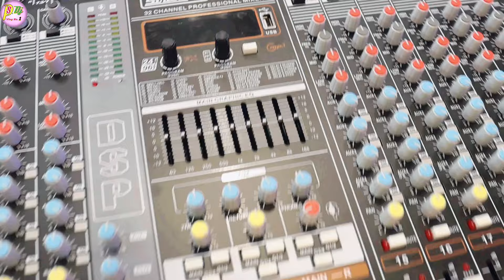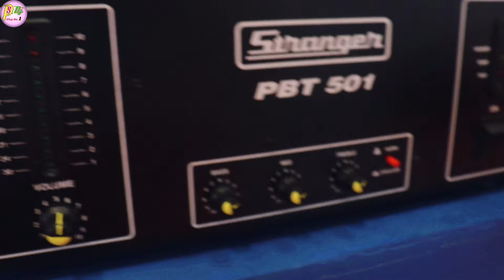Stranger Amplifier Dj Expo Review & Price / Stranger SPB8K Price / Stranger PBT501 Price / 4K price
Dosto Aaj ki is Video Me Maine Aapko Stranger All Amplifier Review And Price Dj Expo Ka Bataye Hai Ummeed Hai Aapko Ye Video Bahut Pasand Aayegi. Thank you so much...

* My Gears :-
Canon EOS 200D

1. stranger pbt 501
2. stranger amplifier price
3. dj amplifier stranger
4. stranger spb4k
5. stranger spb4k amplifier price
6. stranger spb4k amplifier price 2024
7. stranger spb4k amplifier review
8. stranger spb8k amplifier price
9. stranger pbt501 amplifier price
10. stranger pbt701 price
11. stranger pbt751 price
12. stranger spb5k price
13. dj amplifier
14. dj setup
15. stranger dj amplifier
16. dj setup price
17. ps dj vlog no.1
18. dj expo kolkata 2024
19. dj expo stranger
20. spb3k price
21. ,spb2k price
22. sasta dj